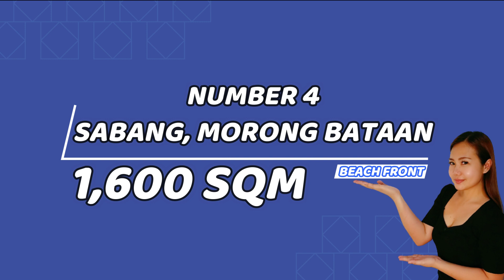PROPERTY FOR SALE 08 | Beach House and Beach For Sale | Lot for sale 2022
This video is about Ocean and Beach House and lot for sale Philippines 2022 and Land Lot For Sale Philippines Beach front in Morong Bataan 2022.

DETAILS:

BEACHFRONT NO. 1
👉Sbma gate, Morong bataan
✅Tittled
✅587 Hecters
✅minimun cut 100 hectars
👌1,000pesos per sqm
💯We need big investors. This is chance of a lifetime opportunity

BEACHFRONT NO. 2
👉Beachfront morong bataan
✅Near anvaya cove
👌10k per sqm
✅1000sqm cuts
✅3 lots available
✅Clean title
✅Cash
✅Frontage 15m per lot ng 1000sqm
✅Draft Lot Plan 50M X 20M

BEACHFRONT / BEACH HOUSE NO. 3
✅175sqm
👉Beachfront mismo
✅Unfinished house 2br. With slab ready for 2nd floor
👌1.5m
✅Rights palang, bibili na magpa title

BEACHFRONT NO. 3
👉Sabang, morong bataan
✅1600 sqm
👌12,000 per sqm (negotiable)
✅Titled
✅Complete papers
✅Cash

Places Nearby:
- 3hrs to Manila
- 4hrs to Batangas
- 4hrs to Cavite
- 5hrs to Laguna
- 6hrs to Baguio

💯IDEAL FOR

✅ House / Apartment
✅ Resort
✅ Camping Site
✅ Rest house
✅ AGRO tourism
✅ Mini Farm
✅ Adventure site

✅ With internet access
✅ With water supply
✅ With electricity supply
✅ With  River ( Abundant water)

🚗 Near Town Proper
🚗 Minutes away to Hospital
🚗 Minutes away to Wet Market
🚗 Minutes away to School
🚗 Minutes away to Grocery
🚗 Minutes away to Mall
🚗 Minutes away to Restaurant and Fast food
🚗 Easy access to your essentials needs